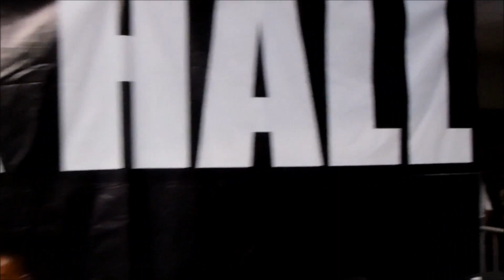KIRAN EASTWOOD JOHNNY OX GYM VS DANNY HAMMETT MADRA MOR BOXING ACADEMY | CAPITAL PUNISHMENT